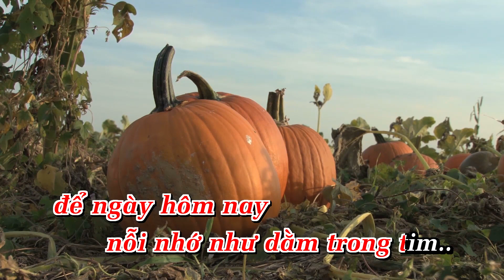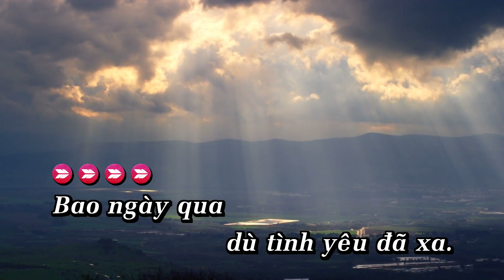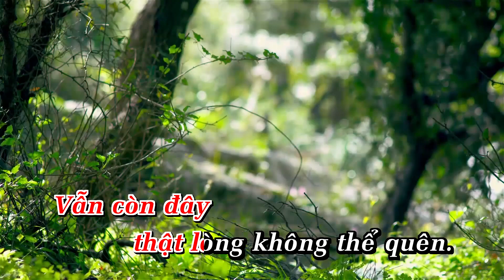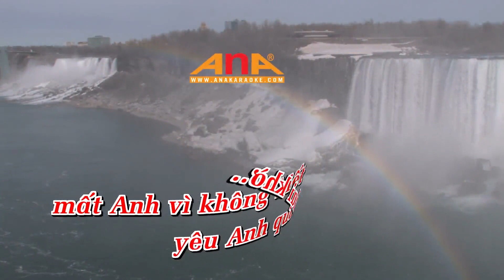Dằm Trong Tim Karaoke Remix Tone Nữ Nhạc Sống | Hot TikTok 2024 | KARAOKE ANA | Showbiz -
LỜI BÀI HÁT  : Dằm Trong Tim   Karaoke Remix  Tone Nữ Nhạc Sống  | Hot TikTok  2024 | KARAOKE ANA | Showbiz -

Bao ngày qua dù tình yêu đã xa
Đêm từng đêm nỗi nhớ chẳng phai nhòa
Bao ngày qua từng lời anh nói yêu vẫn còn đây
Thật lòng không thể quên
Khi tình yêu đến em không nhận ra
Để ngày hôm nay nỗi nhớ như dằm trong tim
Vì một tình yêu không thể nói
Vì một hình dung không thể quên
Vì ngày anh đến em vô tình để mình anh lạnh lùng
Rồi ngày tình ra đi thật xa rồi ngày con tim đã nhận ra
Nhưng chỉ còn biết nhớ biết thương trong muộn màng nỗi đau
Vì dằm trong tim em cứ khẽ nhói đau khi đợi chờ
Chờ một ngày anh sẽ lại đến
Và em sẽ không để lần nữa mất anh vì không biết yêu anh

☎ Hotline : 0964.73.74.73